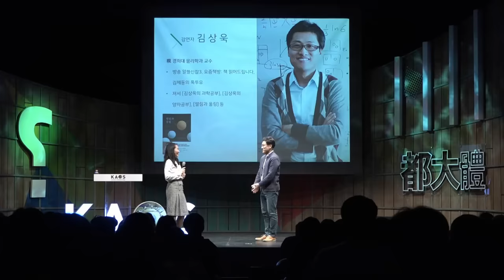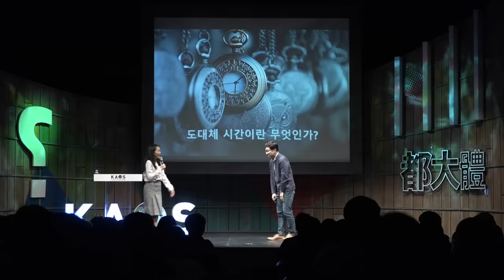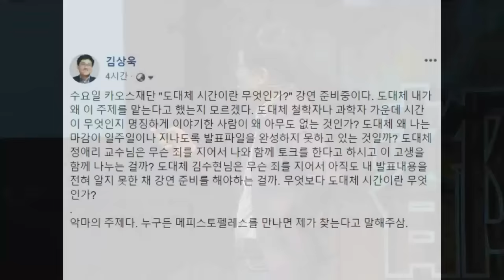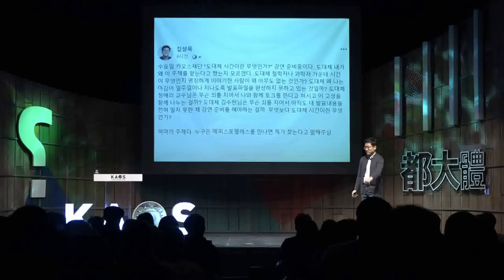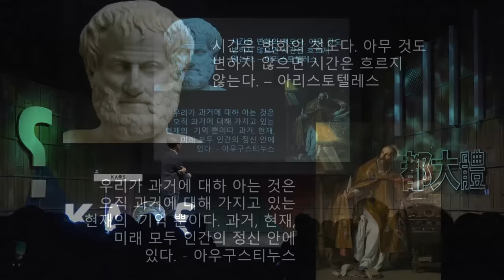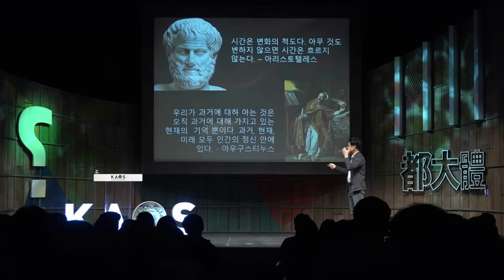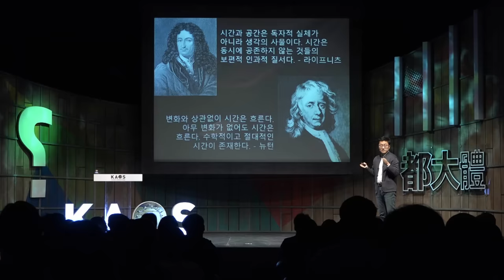[강연] 도대체 시간이란 무엇인가? _ by김상욱｜2019 가을 카오스강연 '도대체 都大體'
[강연] 도대체 시간이란 무엇인가? _김상욱｜2019 가을 카오스강연 '도대체 都大體'

◆연사: 김상욱 _경희대 물리학과 교수
◆패널: 정애리 _연세대 천문우주학과 교수
◆모더레이터: 송민령 _카이스트 바이오 및 뇌공학과 박사과정

◆강연개요◆
시간은 존재하는가? 시간은 연속적인가? 시간은 한 방향으로 흐르는가? 시간은 본질적인 것인가? 아니면 보다 본질적인 것의 부산물인가? 이런 질문을 던지는 동안에도 시간은 흐르고 있다. 아니 정말 흐르기는 하는 걸까? 아는 것보다 모르는 것이 많은 시간에 대해 생각해보는 시간을 가져보자.

◆패널토의◆
1. 도대체 도대체 시간이란 무엇인가?
2. 천문학과 시공간